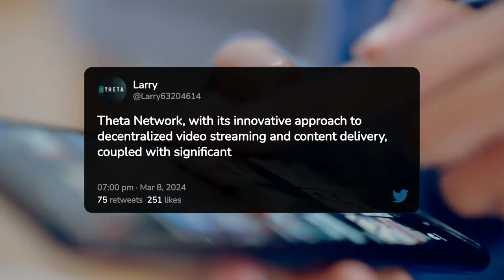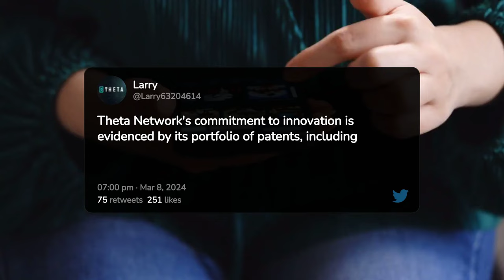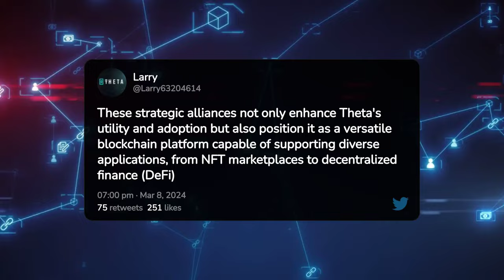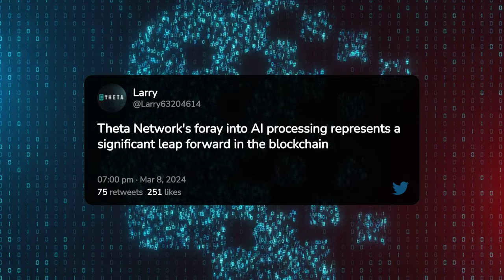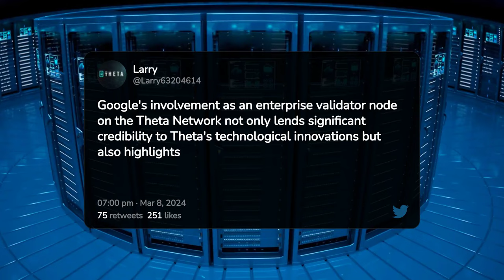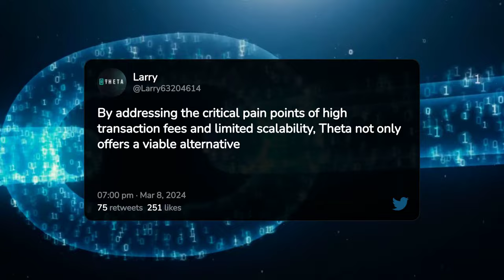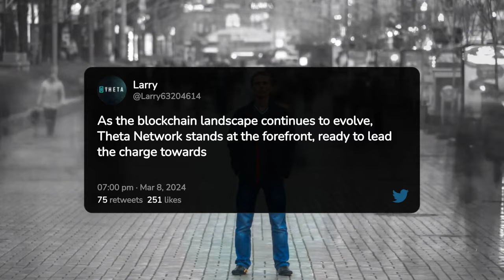Theta Network: Poised to Eclipse Ethereum with Cost-Efficient Blockchain Solutions! 🚀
Discover how Theta Network is poised to revolutionize the blockchain landscape, challenging Ethereum's dominance with cost-efficient solutions. With its groundbreaking multi-BFT Consensus mechanism, innovative patents in decentralized data streaming, strategic partnerships, and a foray into AI processing, Theta Network emerges as a potential successor to Ethereum, offering a more scalable, versatile, and user-friendly blockchain ecosystem.